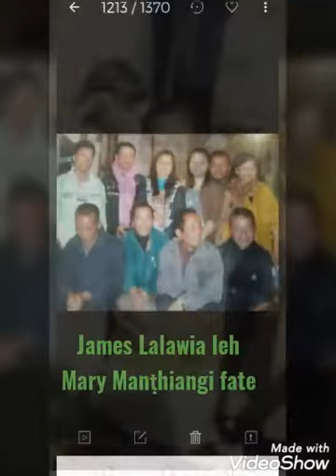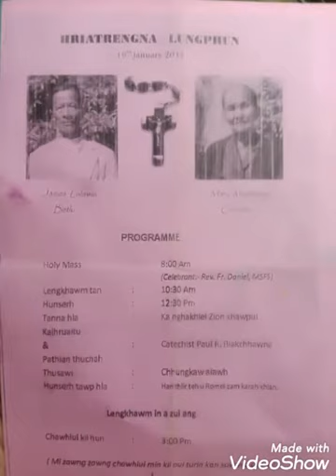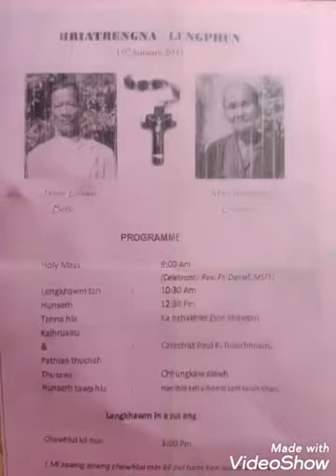Mary Manṭhiangi (Kan nu duh tak mual liam ta pualin)